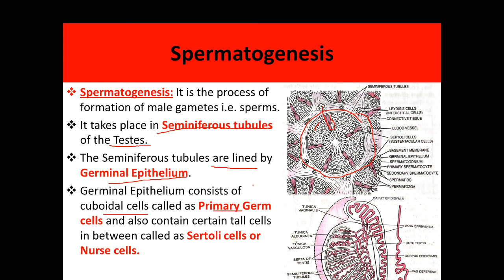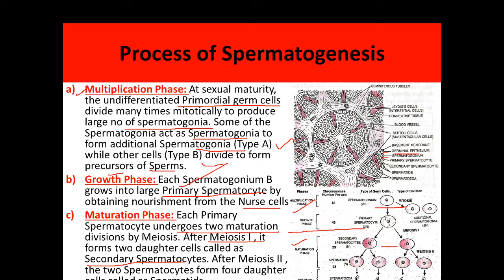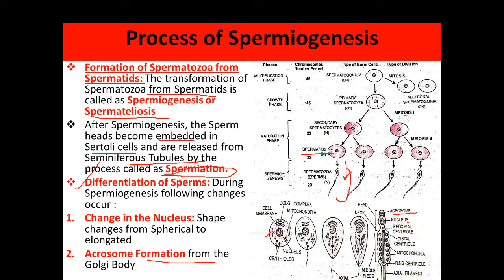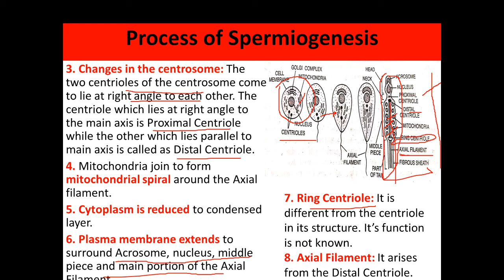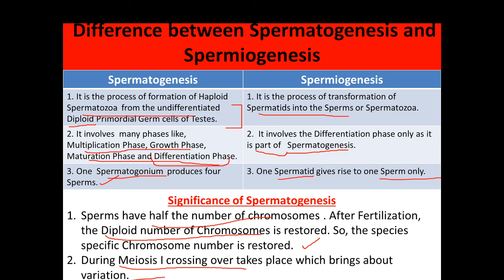HumanReproduction Part 4 (Spermatogenesis)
This video is about the process of SpermatogenesisinHumans